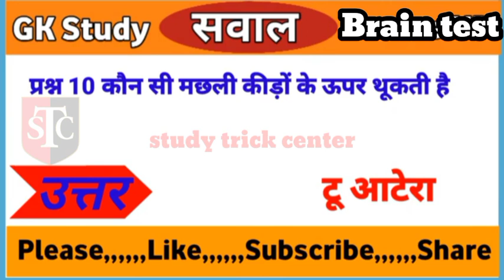🎯Gk के 10 महत्वपूर्ण प्रश्न जो कि हमेशाnda ,airforce and navyजैसे एग्जाम में पूछे जाते हैं 10 gk qus